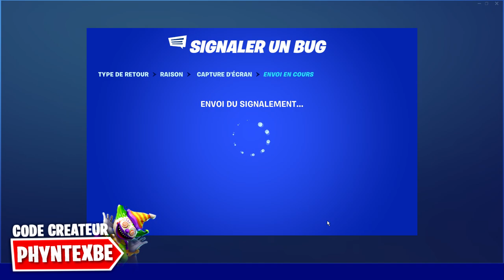COMMENT AVOIR LE PACK BATMAN ZÉRO sur FORTNITE SAISON 6 !